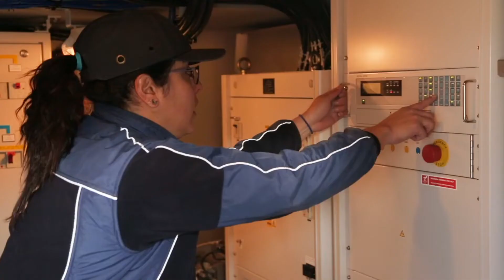Trabajadores en ALMA / The Workers at ALMA Guillermina Ponce.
astronomy ¿Sabías que en ALMA trabajan más ingenieros que astrónomos? De hecho, son mayoría absoluta: cerca del 55% de nuestros colaboradores trabaja en el Departamento de Ingeniería de ALMA y tres cuartos del personal —un 75%— labora desde las instalaciones ubicadas cerca de San Pedro de Atacama, en el norte de Chile.
Did you know that there are more engineers working at ALMA than there are astronomers? In fact, they are the overall majority: nearly 55% of our collaborators work in ALMA’s Engineering Department and three quarters of the staff, 75%, work at the facilities located near San Pedro de Atacama in the north of Chile.